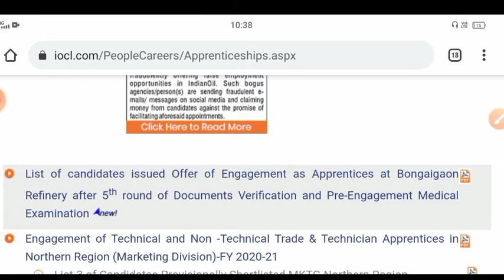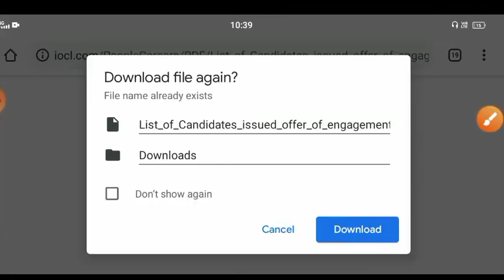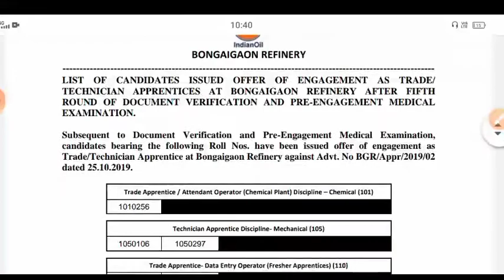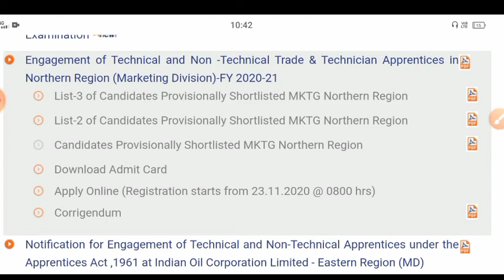IOCL apprentice result || IOCL Bongaigaon refinery result || IOCL apprentice result kab Jari hoga